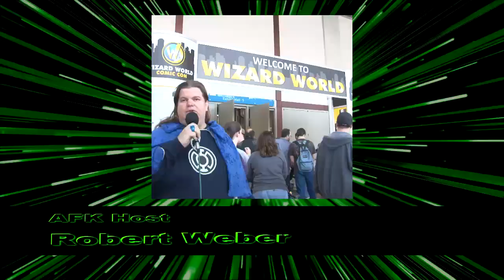The Klingon Chancellors from Space City Con 2013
Two funny Klingons tell some funny stories and jokes! Laugh along with us in this hilarious video. Grab some popcorn and drinks as watch.
The Klingon's by the way are J. G. Hertzler (see our interview with him) and Robert O'Reilly (see Star Trek Panel)

Produced by Forever Video Productions, LLC. A licensed Texas Limited Liability Company.